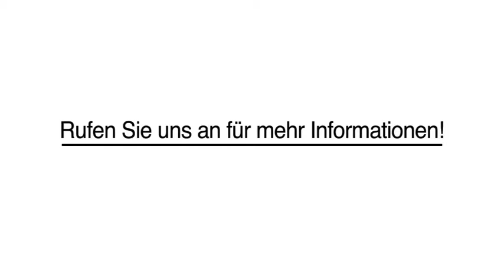Reiseveranstalter - Ramstein-Miesenbach Globetrotter Reiseservice GmbH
Globetrotter Reiseservice GmbH in Ramstein-Miesenbach ist Ihre erste Wahl, wenn Sie nach Reiseveranstalter oder Reisebüros suchen. Für mehr Informationen erreichen Sie uns unter der Telefonnummer (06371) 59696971 . Besuchen Sie uns auch unter der oben genannten Webadresse!